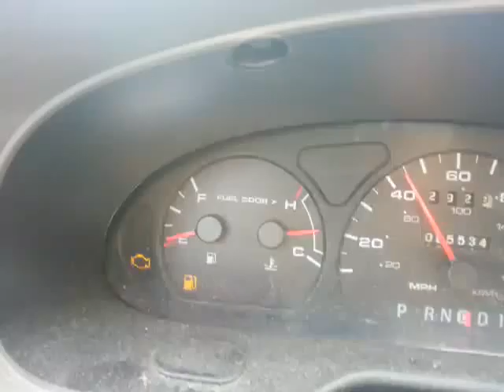Day 18936 -- Worst Luck